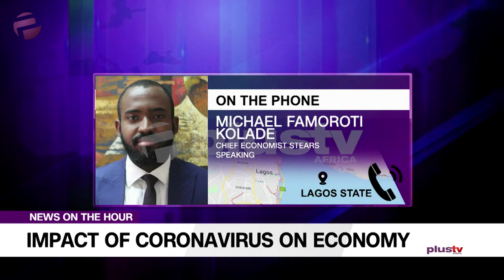Impact of Coronavirus On Economy